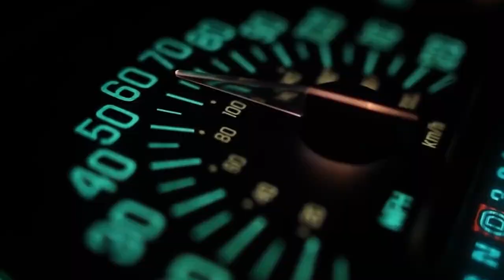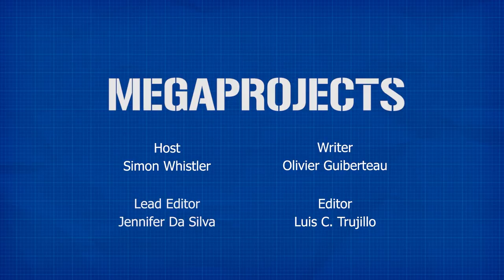The Great Alaska Pipeline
Simon's newest channel, XPLRD, offers absolutely fascinating documentary profiles on a wide range of important topics